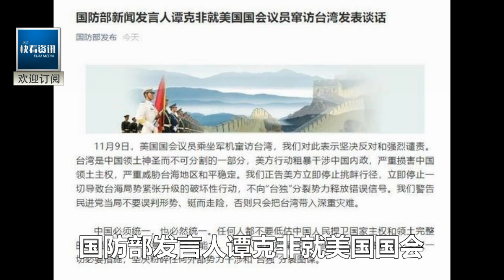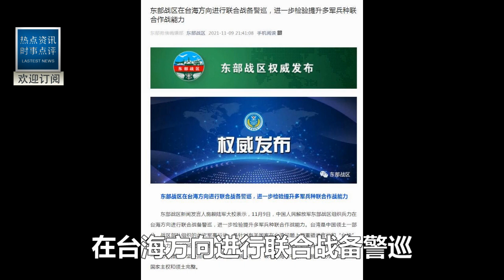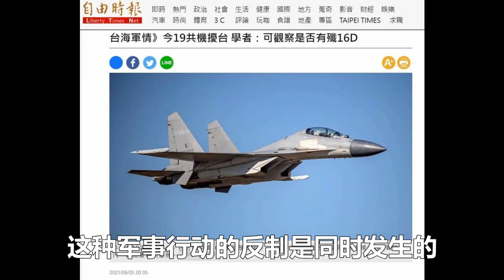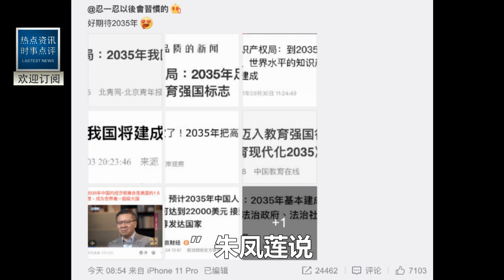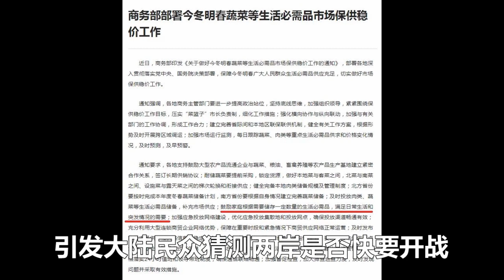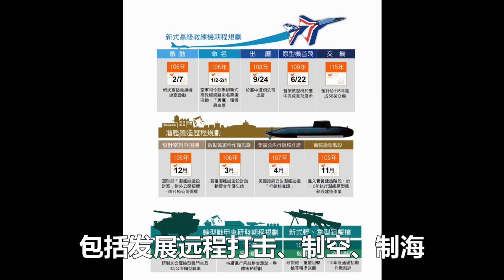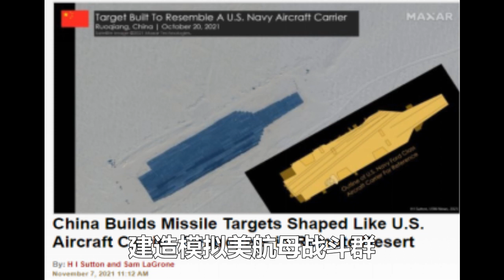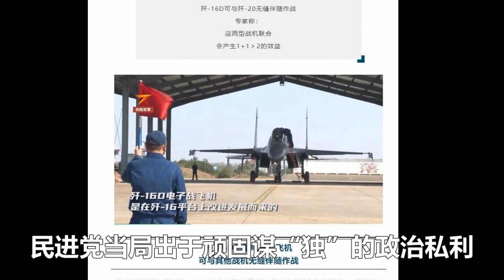美軍機降落台灣第二天，國台辦重磅驚雷！武統時間表出爐！攻台主力全部進入臨戰狀態！戰後治理方案曝光！美参议员連夜逃跑！